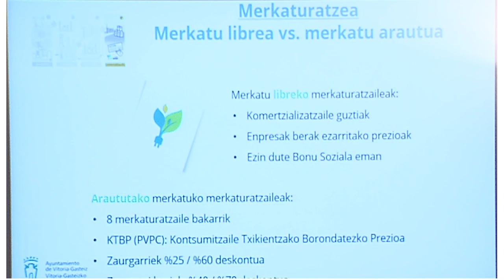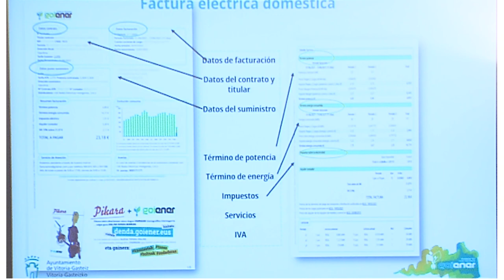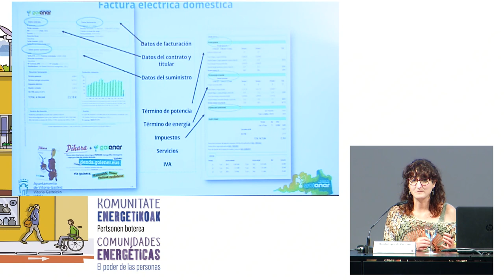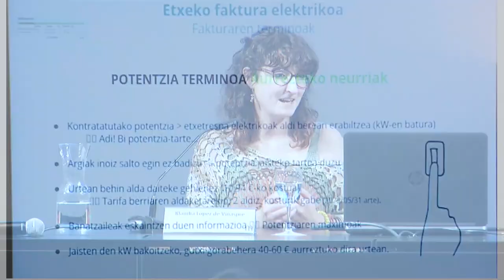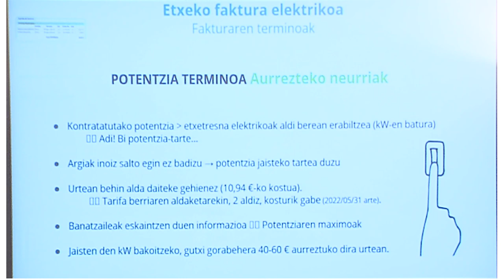Faktura elektrikoa eta gasa / Factura eléctrica y gas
"Faktura elektrikoa eta gasa" gaiari buruzko azalpen-bideoa, Gasteizko Montehermoso Jauregian 2022ko urrian egindako Komunitate energetikoei buruzko trebakuntza-jardunaldien baitan.

Exposición sobre "Factura eléctrica y gas", en el marco de la Jornada de capacitación sobre comunidades energéticas realizada en octubre de 2022 en el Palacio Montehermoso de Vitoria-Gasteiz.